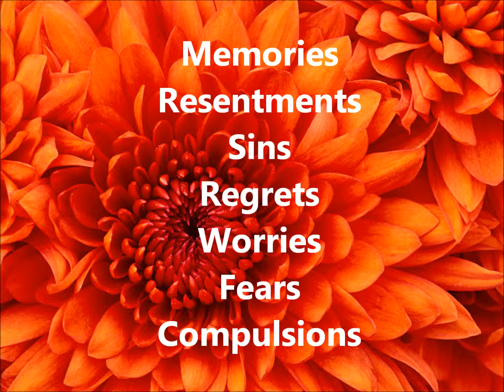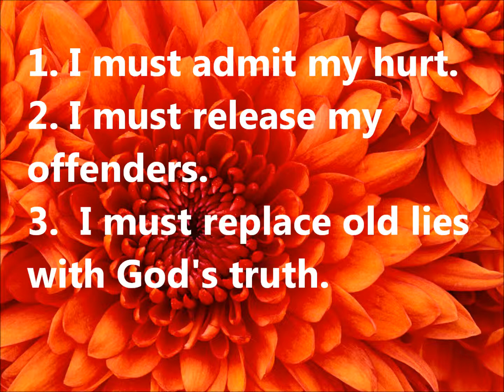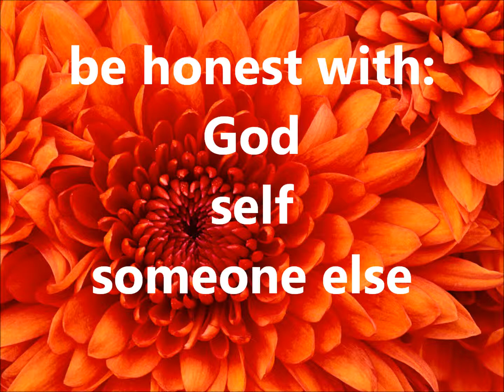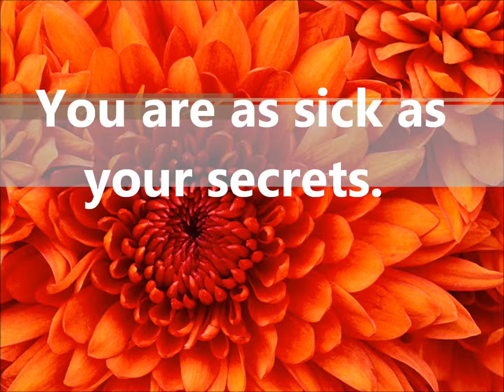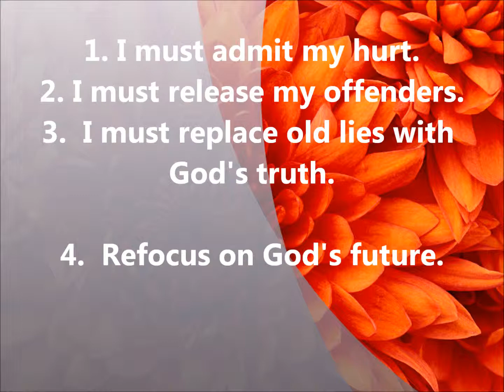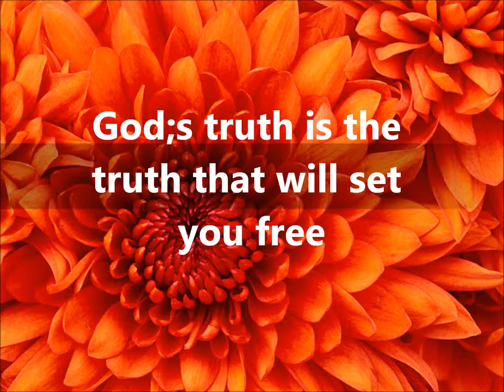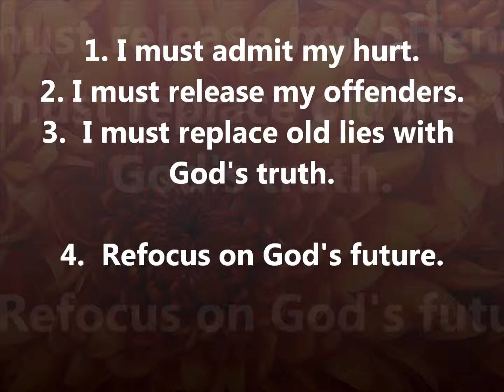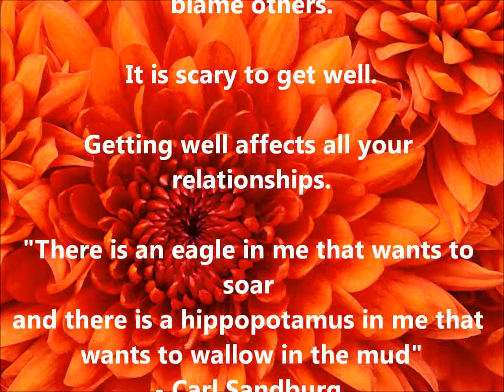Healing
How God Heals Your Hidden Wounds

Memories
Resentments
Sins
Regrets
Worries
Fears
Compulsions

1. I must admit my hurt.
2. I must release my offenders.
3.  I must replace old lies with God's truth.
4.  Refocus on God's future.
5.  Receive support from a group of confidants.